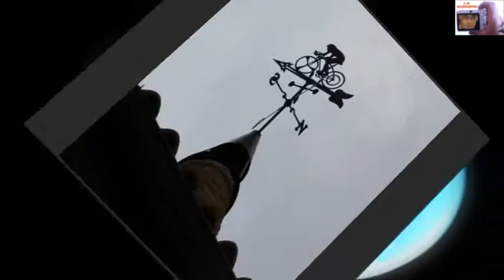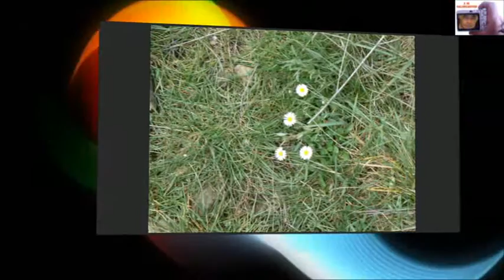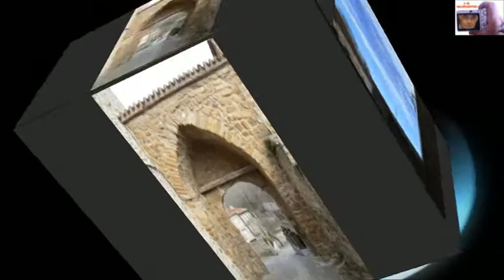YANGUAS, agua, piedras, paisaje, monumentos, ¡se acerca la primavera!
Cuando las últimas nieves se alejan, el agua corre por ríos y barrancos y las fuentes nos la ofrecen. Van apareciendo las primeras flores y YANGUAS parece sonreir ante tanta belleza ...